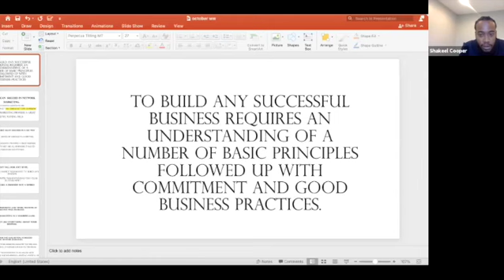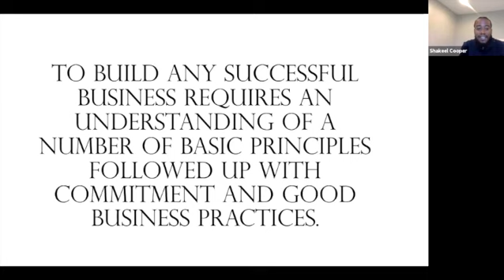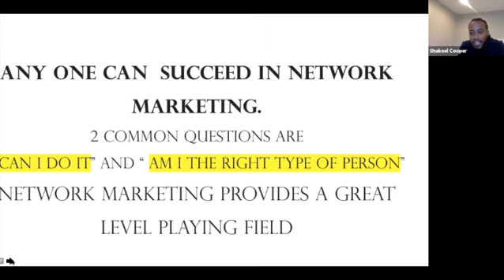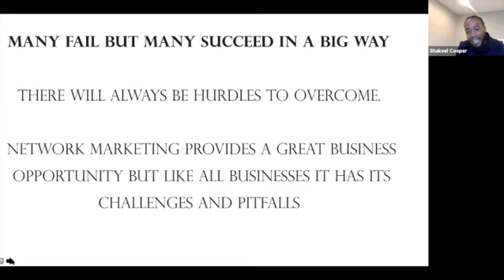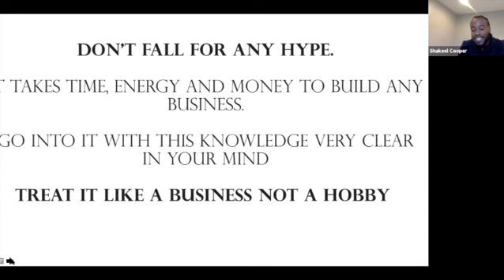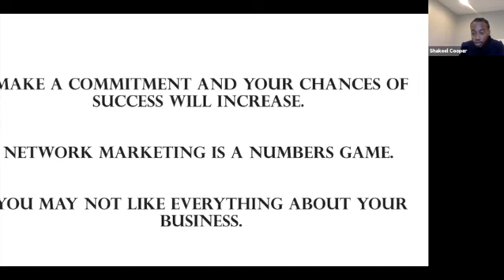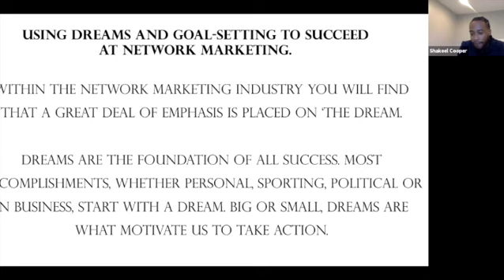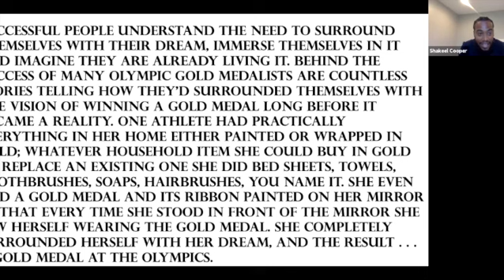"Understanding the Basics" featuring RVP Shakeel Cooper! (Oct 20)